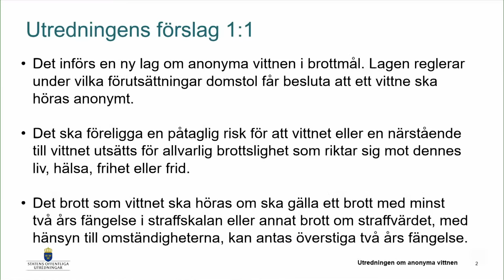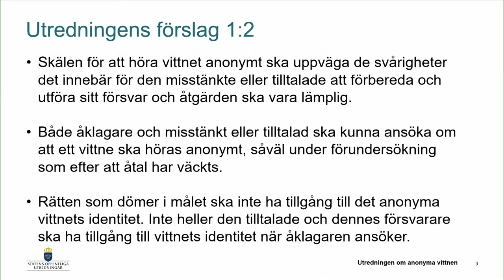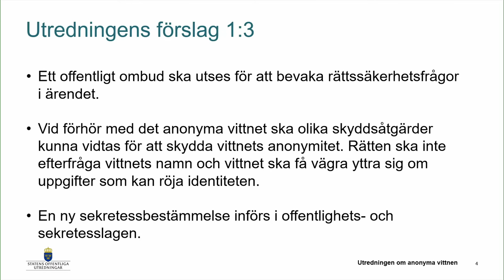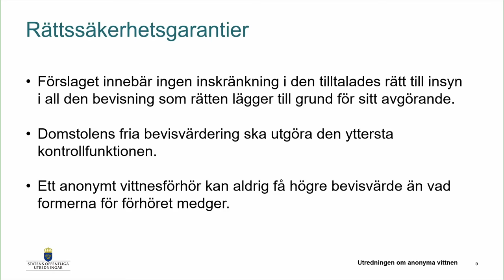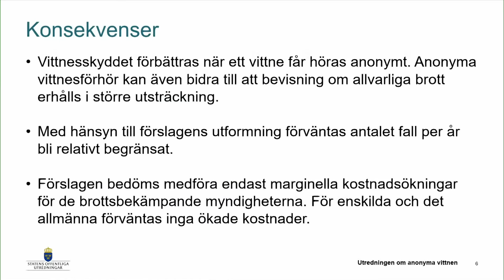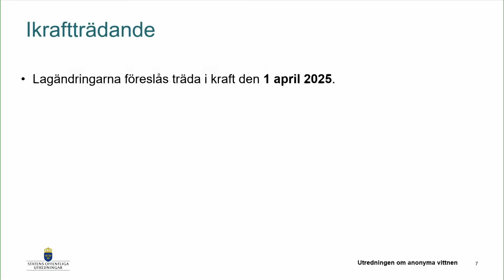Förslag på system om anonyma vittnen presenteras för regeringen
I dag, måndag den 30 oktober kl. 13.45, tar justitieminister Gunnar Strömmer emot ett delbetänkande från utredningen Anonyma vittnen. I samband med detta hålls en pressträff tillsammans med den särskilda utredaren Fredrik Wersäll.